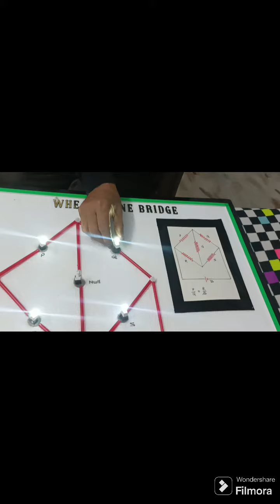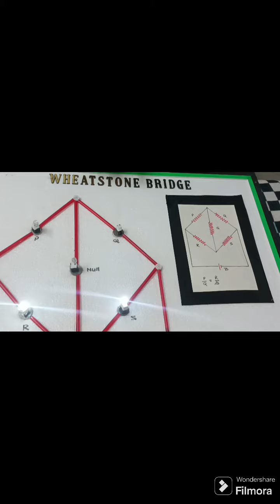Working Model of Physics "Wheatstone Bridge"